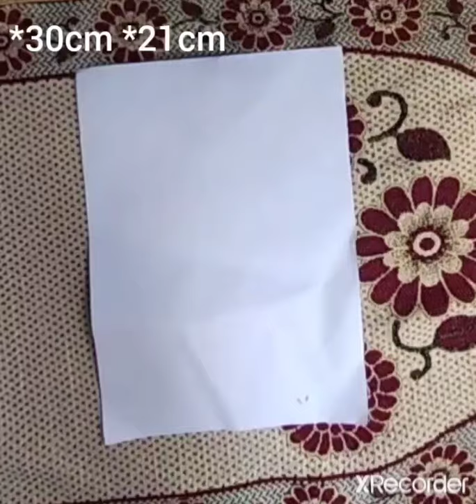how to make father's day gift||🎁 Diy father's day gift only with white paper 📜|| so nice 😊